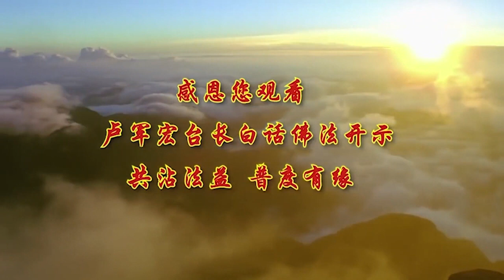第44集【空有空无 脱离幻觉】 白话佛法广播讲座